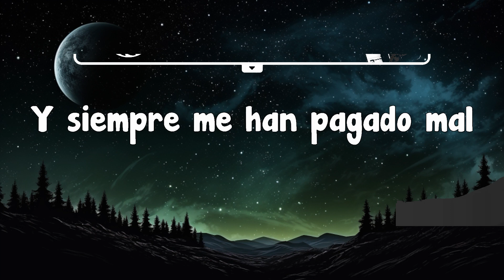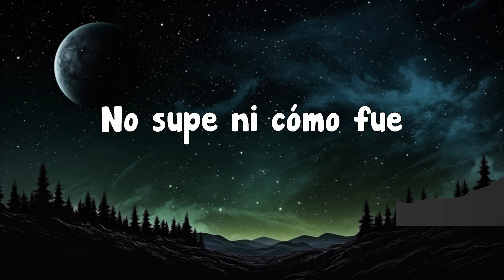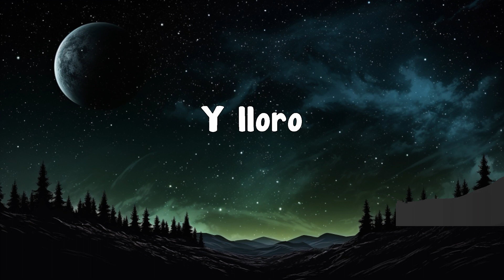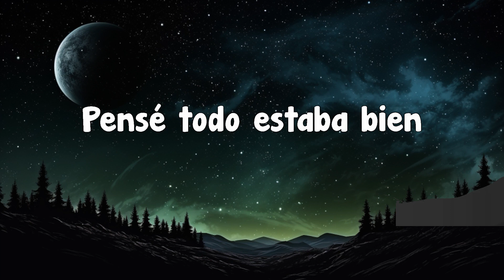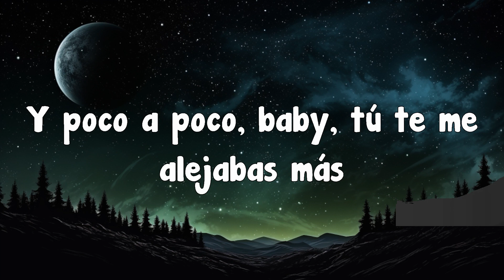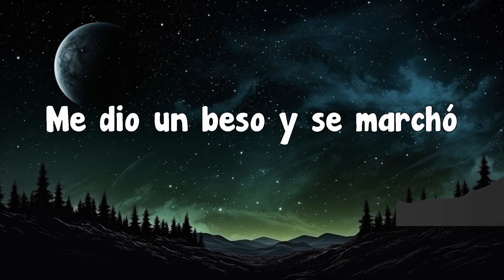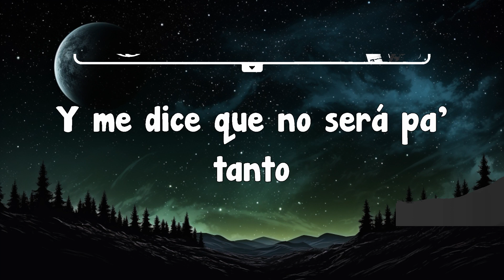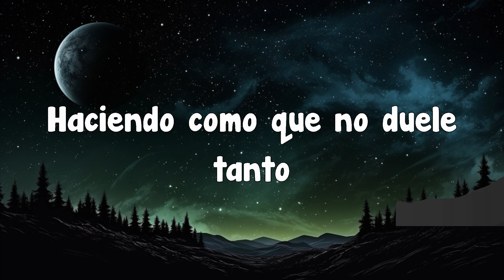Junior H - Y LLORO (Letra/Lyrics) | Zoupic Music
Junior H - Y LLORO (Letra/Lyrics)

Letra:

No hay mensajes de mi amor
Esa niña ya cambió
No supe ni cómo fue
Tan solo no la miré
Y poco a poco, baby, tú te me alejabas más
Ya no quise ni entender el por qué ahora ya no estás
Y lloro
Baby, te juro que me siento solo
Y aunque a veces a la noche imploro
Que vuelvas porque ahora me siento solo
Aunque a veces tomando no la aguanto
Y me dice que no será pa' tanto
Y yo intentando contener mi llanto
Haciendo como que no duele tanto
Puro Junior H
Cómo no
Te fuiste sin dar razón
Me dio un beso y se marchó
Pensé todo estaba bien
Pero creo que así no fue
Si de mí todo entregué
Y siempre me han pagado mal
El cora que te regalé lo dejaste en mi casa
Y lloro